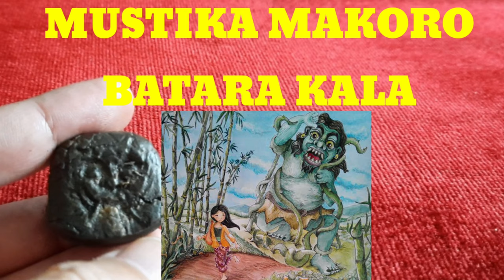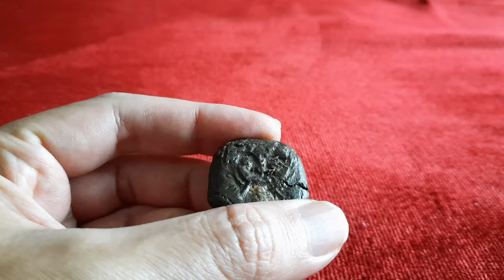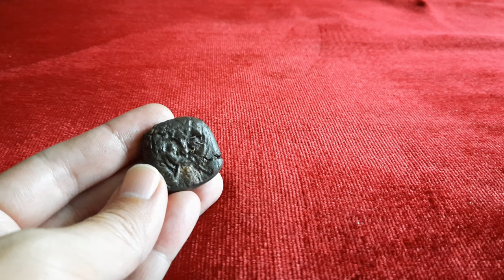MUSTIKA MAKORO BATARA KALA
Channel ini khusus membahas :

-Spiritual
-Supranatural
-Motivasi diri
-Benda bertuah

Dengan tekan tombol :

-Suka(Like)
-Bagikan(Share)